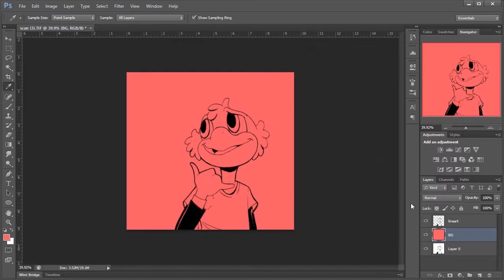Jose Carioca Sketch Timelapse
Super-quick 1 minute timelapse of a Jose Carioca sketch.
Call your friends during these trying times, tell them they're loved.

Tell me what characters you'd love to see in these art timelapse shorts!

Something 'bout July (Instrumental) by RYYZN